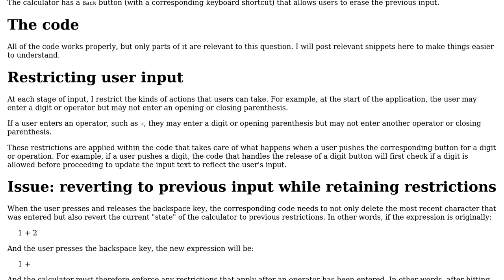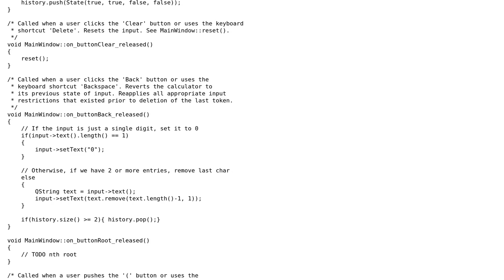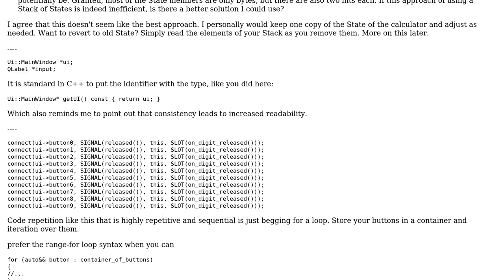Simple postfix calculator app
With thanks & praise to God, and with thanks to the many people who have made this project possible! You are responsible for your own actions.